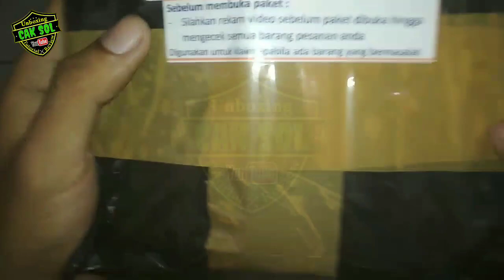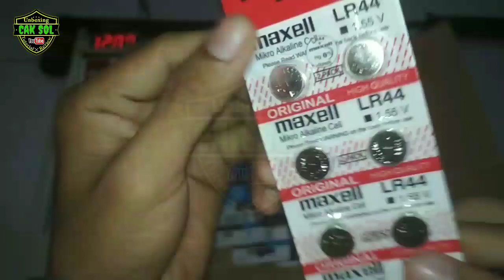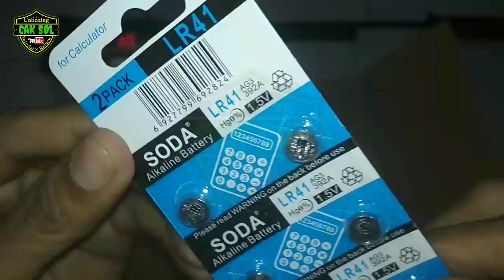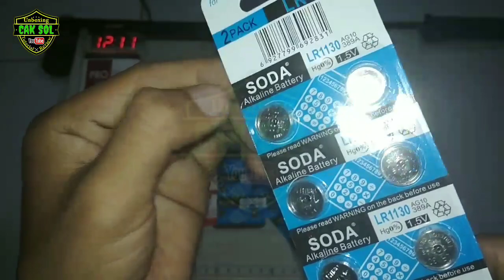Review Baterai Kancing yang harganya tidak masuk akal